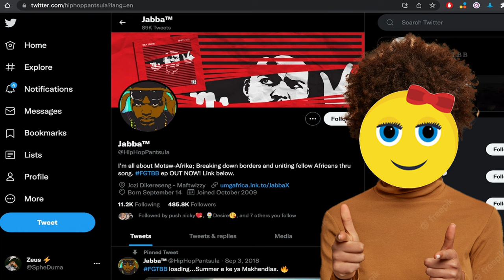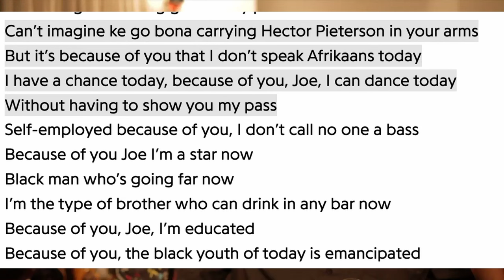The Story Of One Of The Greatest Hip Hop Pioneers In South Africa | HHP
REST IN HHP🕊
In this video I'm going to be discussing the Motswako Originator HHP

Intro Sound effects obtained from zapsplat.com